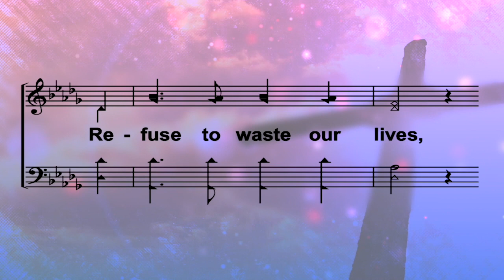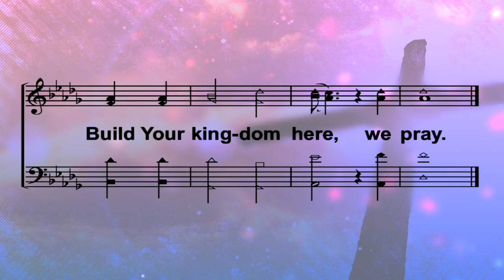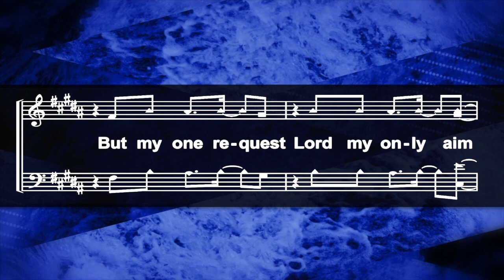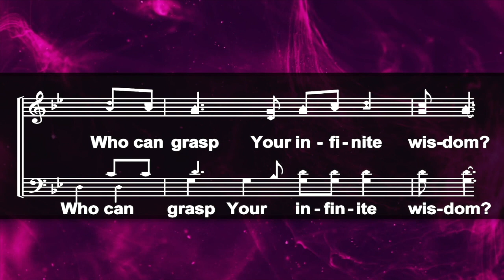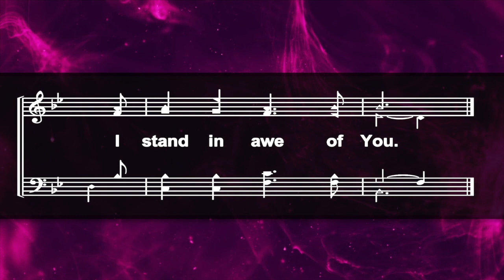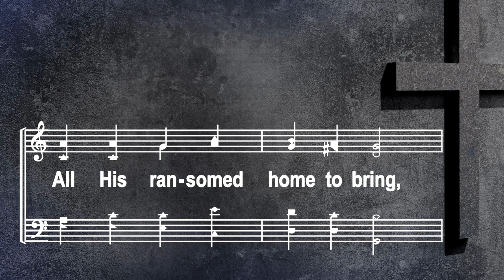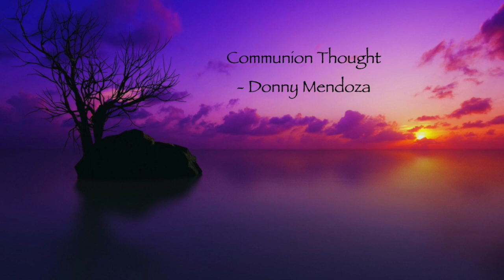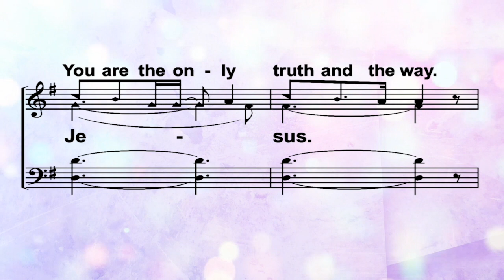Worship Service 5/3/2020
Join us for another week in serving God together. Jeff will take time and dive into Revelation 2.

Dear Family,

Our Facebook Page now has additional groups to join to stay up to date such as Prayer Chain, Family & Education, Richland Church Men, and Ladies' Ministry. Our website has been redesigned to offer Jeff's week day lessons, our Sunday YouTube Worship videos, and links to our digital bulletin.

Please feel free to send any prayers requests to the church office and we will get them out to the congregation.